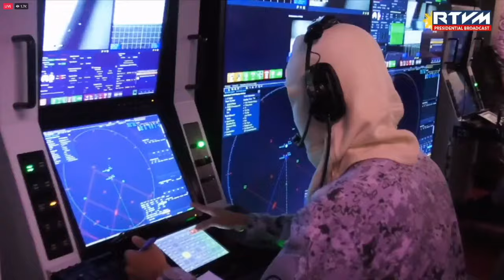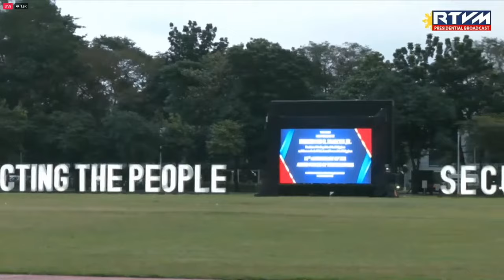LIVESTREAM: Pres. Marcos attends the 88th anniversary of the Armed Forces of the Philippines -Replay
President Ferdinand "Bongbong" Marcos Jr. attends the anniversary of the Armed Forces of the Philippines today, December 21, 2023.

COURTESY: RTVM